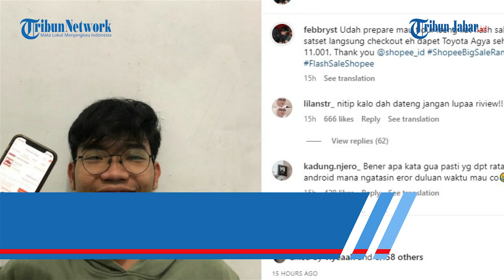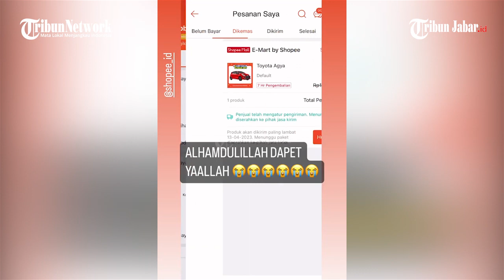VIRAL PRIA ASAL CIMAHI BELI TOYOTA AGYA RP 11 RIBU PERAK DARI FLASH SALE SHOPEE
MAU TIDUR, LIAT SHOPEE, EH MENANG

TRIBUNJABARVIDEO- Viral seorang pria asal Cimahi, Febbry Setiawan, dapat flash sale mobil Agya seharga Rp 11.001 atau Rp 11 rebu perak dari Shopee.

Dalam postingan di akun Instagramnya, Febbry mengungka kronologi dapat Agya Rp 11 ribu.

Awalnya, dia sudah hendak tidur. Namun, sempat liat Flash sale di Shopee, salah satunya mobil Agya RP 11 ribu. Dia pun langsung mengklik dan membayarnya.

"Udah prepare mau tidur iseng liat flash sale ada mobil satset langsung checkout eh dapet Toyota Agya seharga Rp 11.00," katanya.

Ia mengaku tidak ada persiapan apapun saat membeli mobil tersebut.

"Intinya bismillah bro. Gaada trik-trik aneh-aneh, gua check out pas detik ke 2, pas puzzle harus tenang biar sekali langsung berhasil. Gua pake IP 12 koneksinya pake First Media. Sekian dan terima kasih," tulisnya dalam sebuah story di Instagram.

Seperti diketahui, harga mobil Toyota Agya dibanderol sekitar Rp 180 juta.

Dengan adanya promo Flash Sale Akbar Rp 1, harga mobil Toyota Agya menjadi hanya Rp 1 saja.

Sebagai informasi, Shopee menghadirkan puncak kampanye kedua Big Ramadan Sale di tanggal 4-6 April, dimana pengguna dapat menikmati Promo THR Terbesar.*